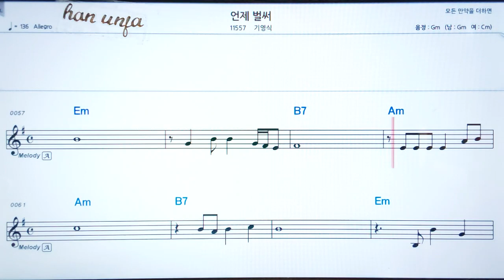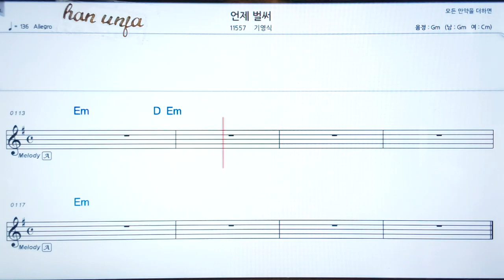💖 언제 벌써/기영식 👍코드,악보, 코드 ,Karaoke*카라오케 반주